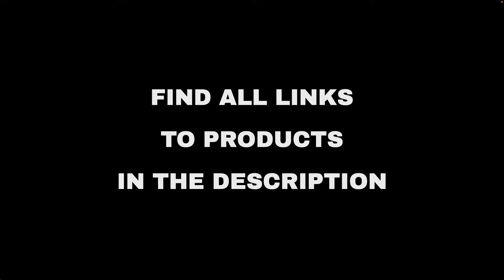Top 10 "Entertainment" deals on Amazon, today (2022-03-11)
⚠️ ATTENTION!
3. "Today" means 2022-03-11. Out of the day?

🛍 PRODUCTS AND LINKS
🔗 01 - Scooby-Doo, Where Are You!: The Complet...
🔗 02 - The Comeback Special (Blu-Ray Mediabook...
🔗 03 - Sherlock Holmes: Complete Collection [B...
🔗 04 - Lies and Deceit: Five Films by Claude C...
🔗 05 - Mad Max 4-Film Anthology 4K Ultra HD + ...
🔗 06 - Attack on Titan: Final Season - Part 1 ...
🔗 07 - BBC British Detectives TV...
🔗 08 - Deadly Games [Blu-ray]...
🔗 09 - Bonanza: Season 1-50th Anniversary Edit...
🔗 10 - When Calls the Heart: Year Seven...